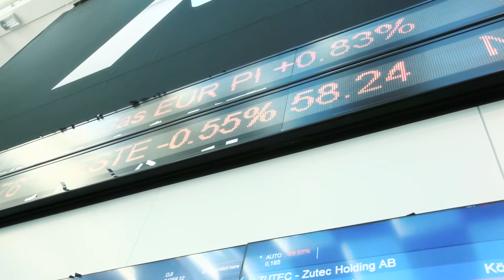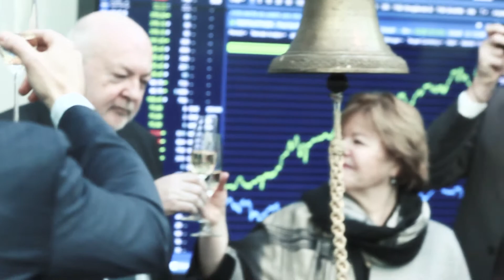ZUTEC IPO on Nasdaq Stockholm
March 15th 2018 marks the date that Zutec Holding AB shares commenced trading on the Nasdaq First North in Stockholm.  Zutec became the first Irish Company to be listed on Nasdaq First North.